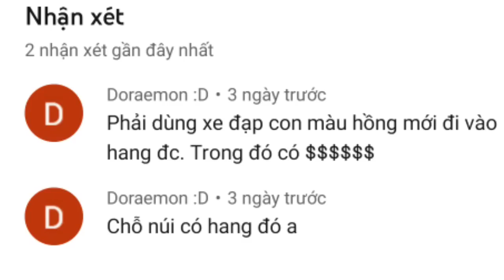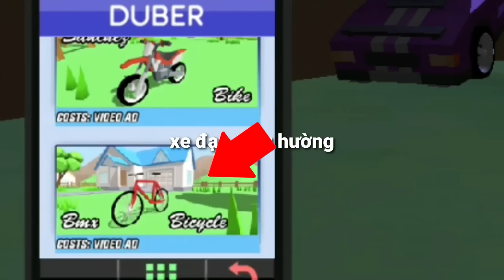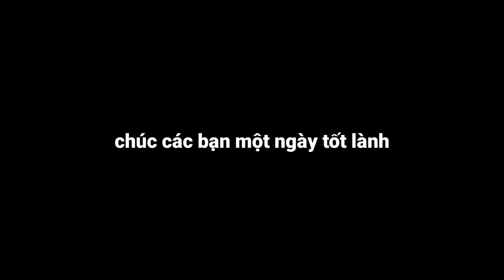TOP SECRET Of Dude Theft Wars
Đây là vài dòng vẻ vời về tựa game của chúng ta:
*miêu tả về game*
Nguồn nhạc trong video:
BIẾT MÌNH TRÊN MẠNG XÃ HỘI NÀO!